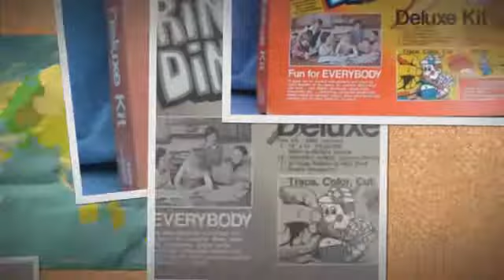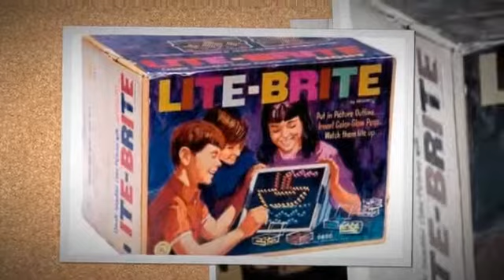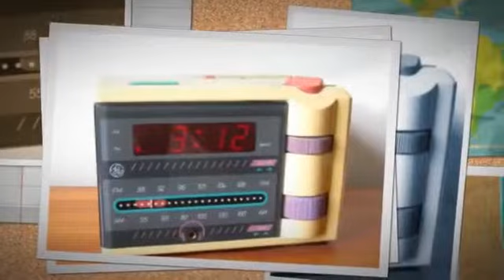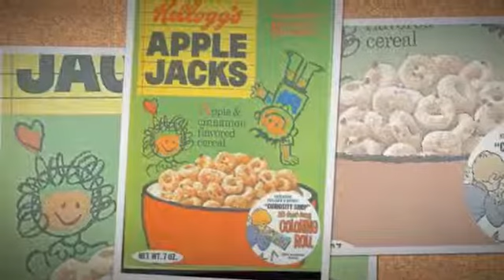My Childhood 1974-1990's 2